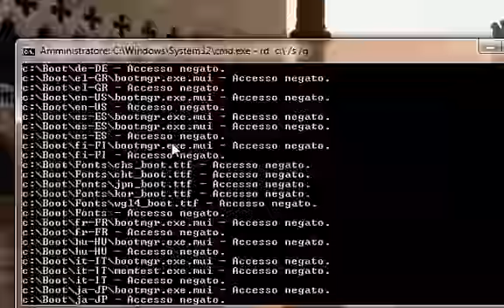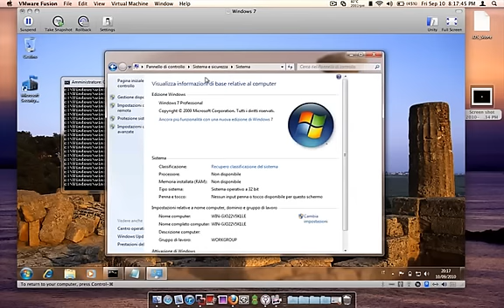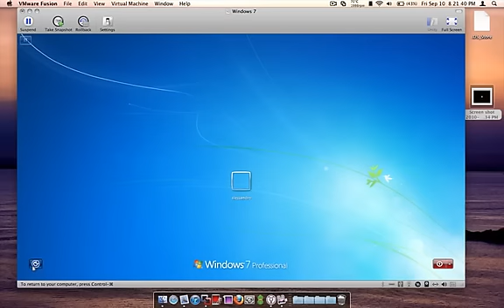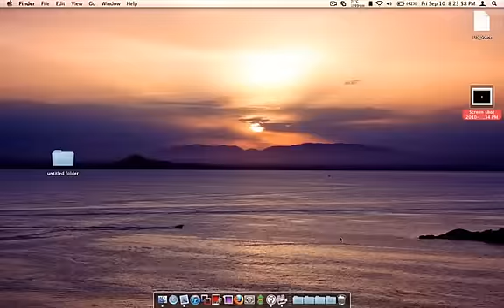Destroying Windows 7!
The video has a typo: "succeeded" was supposed to have two e's. My bad!

When I was first on YouTube with this account, I did some OS destroying videos just for fun.
Today, I had the opportunity to make another video like this, and this time, the "victim" is windows 7. Why? Well, in that "select the windows edition that you purchased" screen during setup, I chose professional for the lulz, then I installed it. Then I found out I needed some features only Ultimate has, so I had to reinstall. But instead of just reinstalling, I decided to destroy the OS first, using a simple command prompt command!

If anyone is wondering why this looks like a Mac OS computer, it actually is. I'm running Windows 7 on a machine virtualization program called VMware Fusion on my MacBook Pro running Mac OS X Snow Leopard. VMware Fusion is not free, and only for Macs. But you can try "VirtualBox" which is free, and it's for both Windows, Mac and Linux.